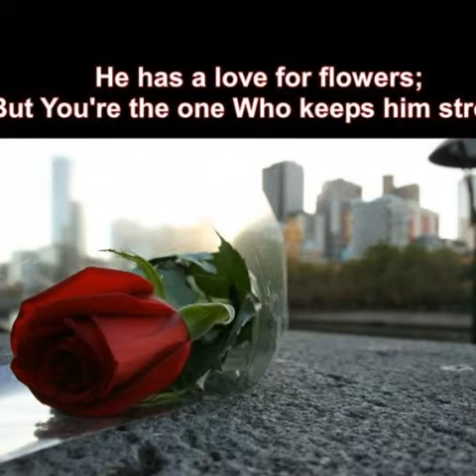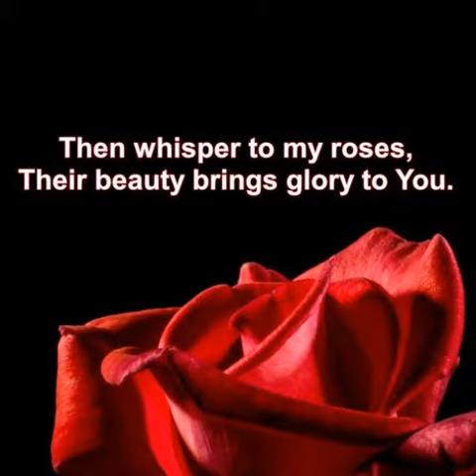WHISPER TO MY ROSES (6-12-13)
A poem for RED ROSE DAY
6-12-13